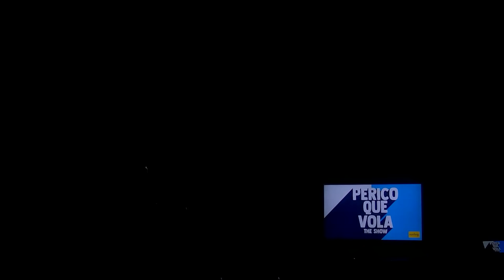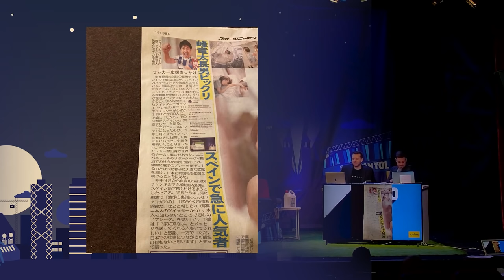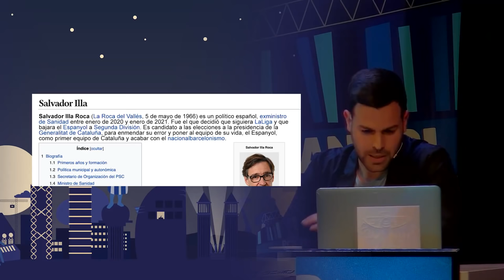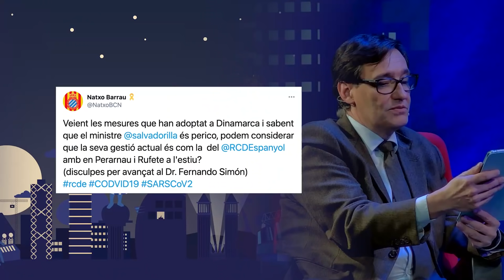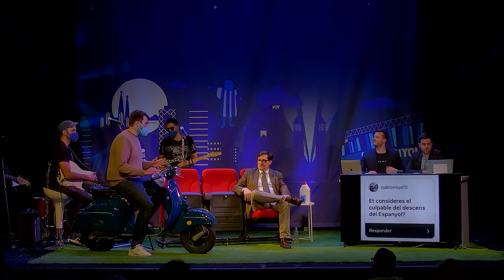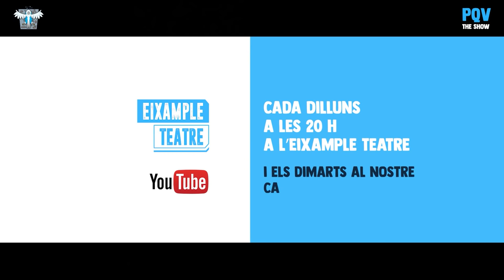PERICO QUE VOLA THE SHOW amb Salvador Illa PQV​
Rebem un polític en campanya. Som més atrevits que l'Espanyol atacant la porteria rival. Salvador Illa, candidat del PSC a les eleccions catalanes i l'home que va tenir el nostre descens a les seves mans. Torna a sortir bé la trucada.